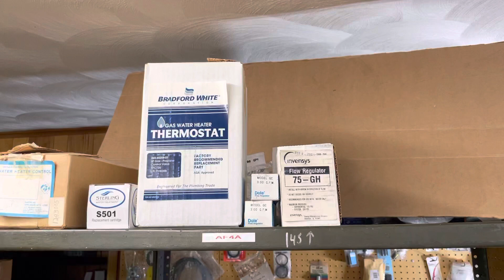Lot 145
Gerner Electrical & Plumbing Supply Online Auction 7/22/2021